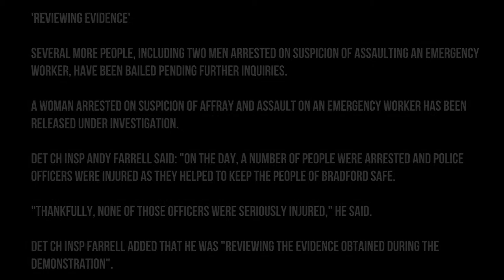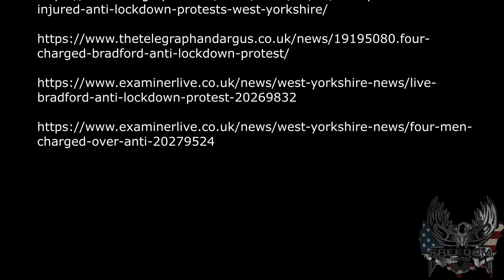Bradford Anti-Lockdown Protest Update News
West Yorkshire Police Statement after Demonstration in Centenary Square